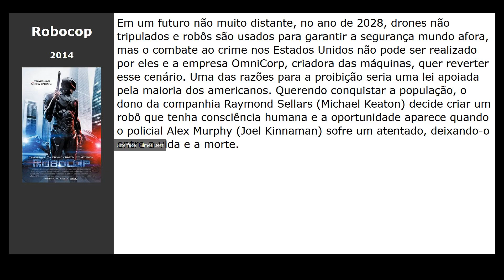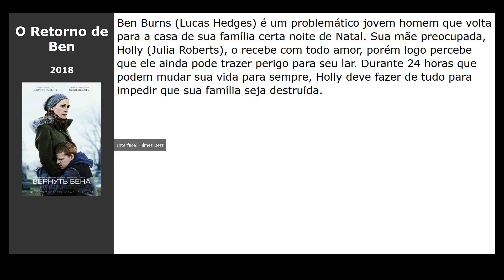Filmes parecidos com De Repente uma Família (2018)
Filmes tipo De Repente uma Família (2018):

00:00 Introdução
00:10 Shazam! (2019) / gênero: fantasy, ação, comédia
00:21 Vizinhos (2014) / gênero: comédia
00:38 Robocop (2014) / gênero: fantastic, ação, crime
00:55 Operação Big Hero (2014) / gênero: cartoon, fantastic, comédia
01:10 O Retorno de Ben (2018) / gênero: drama
01:28 Roda Gigante (2017) / gênero: drama